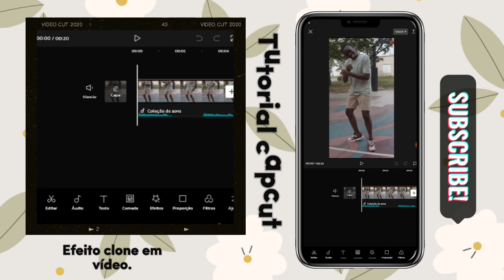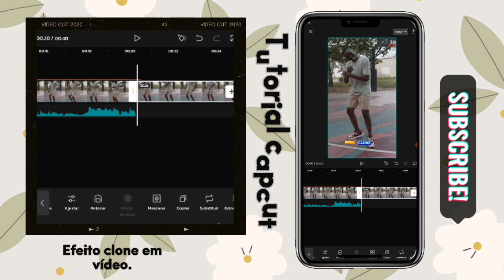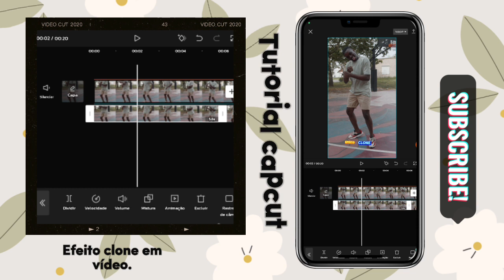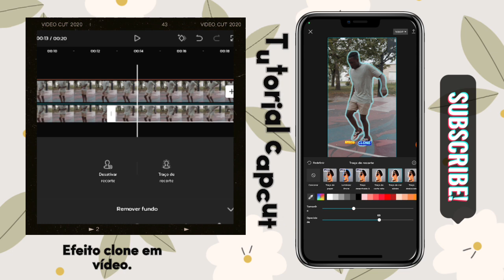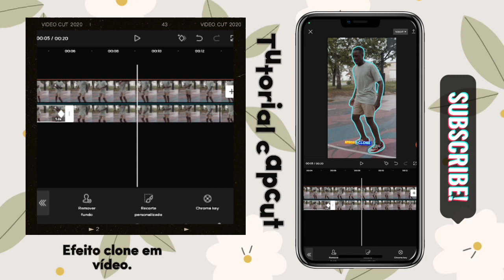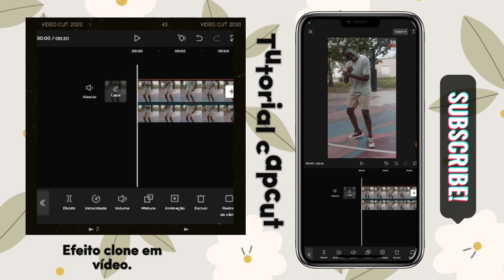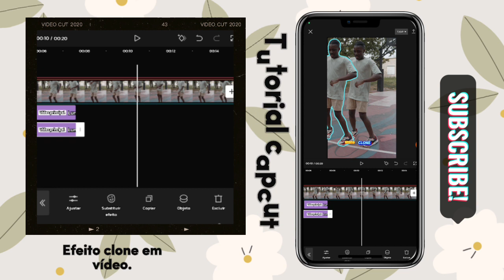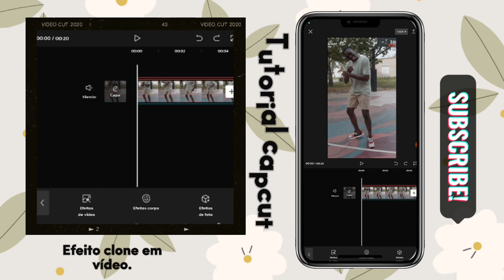Efeito clone em vídeo. Tutorial capcut.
Efeitos colorir e ondulação usando mask. Tutorial de Proshow Producer.
Oi pessoal! Olha eu de volta com mais um tutorial para vocês. Finalmente né? Depois de um longo tempo sem aparecer no canal hoje estou de volta, graças a Deus! E hoje estou trazendo um tutorial diferente dos que tenho trago aqui. Este é um tutorial de capcut. Um famoso e excelente editor de vídeo. Se vocês ainda não usam este editor precisam usar pessoal, porque ele é demais. Muito bom mesmo. Eu agora só edito meus vídeos nele. E neste tutorial vamos aprender a criar um lindo efeito clone em vídeo. Fica muito lindo esse efeito e é muito fácil e fazer também. E pessoal, eu pretendo trazer mais vídeos de capcut pra vocês. Tem muitos efeitos lindos de fotos e vídeos pra gente aprender. Tenho certeza que vocês vão amar.   Então pessoal espero que gostem desse tutorial. Qualquer dúvida podem deixar nos comentários que respondo assim que possível. Até o próximo tutorial pessoal. Abraços!
                       ▬▬▬▬▬▬▬▬▬ஜ۩۞۩ஜ▬▬▬▬▬▬▬▬▬▬
                        ▓▒░ ❤️Obrigada pela sua presença ❤️░▒▓
                        ▬▬▬▬▬▬▬▬▬ஜ۩۞۩ஜ▬▬▬▬▬▬▬▬▬▬

                        ▬▬▬▬▬▬▬▬▬ஜ۩۞۩ஜ▬▬▬▬▬▬▬▬▬▬
                             ▓▓▓▒▒▒░ ❤️Bem vindo! ❤️░░▒▒▒▓▓▓
                        ▬▬▬▬▬▬▬▬▬ஜ۩۞۩ஜ▬▬▬▬▬▬▬▬▬▬
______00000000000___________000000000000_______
____00000000_____00000___000000_____0000000____
__0000000_____________000_________________00000___
_0000000_______________0____________________0000__
000000______________________________________0000_
00000__________Bem vindo!__________________0000
00000________________________________________00000_
00000______Torre Forte Tutoriais_____________000000_
000000_________________________________0000000_
_0000000______________________________0000000__
___000000____________________________000000____
_____000000________________________000000______
________00000___________________ 0000___________
___________0000_______________ 0000_____________
_____________0000______________000______________
_______________000____________000_________________
_______________ __000___     00_____________________
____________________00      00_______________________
______________________00__00_______________________
  _______________________ 00_______________________
 “Mas, como é santo aquele que vos chamou, sede vós também santos em toda a vossa maneira de viver;
Porquanto está escrito: Sede santos, porque eu sou santo."
1 Pedro 1:15,16.